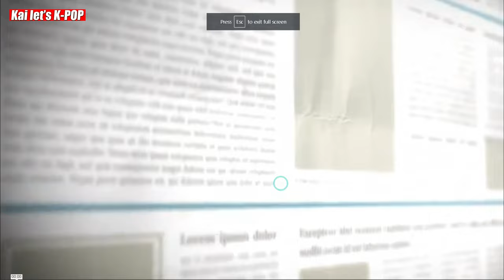KOREAN LAWFIRM REVEALS WHY BAEKHYUN CHEN XIUMIN LEAVING EXO & SM ENTERTAINMENT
KOREAN LAWFIRM REVEALS WHY BAEKHYUN CHEN XIUMIN LEAVING EXO & SM ENTERTAINMENT : In a shocking turn of events, law firm LIN, representing EXO members Baekhyun Chen Xiumin leaving exo as they decided to terminate their contract.  as has issued a scathing response to SM Entertainment's recent statements. LIN's statement, released on June 2 KST, expresses the artists' profound disappointment with SM Entertainment's attempt to shift blame onto unnamed "outside forces." According to LIN, their clients are dismayed by the insinuation that they lack agency and are easily influenced.

LIN vehemently asserts that Baekhyun Chen Xiumin leaving exo, autonomous individuals fully capable of making their own decisions. The request to access their financial records, LIN claims, was a result of extensive personal reflection and careful consideration, not the product of external manipulation. Furthermore, LIN dispels any speculation that the artists have engaged in discussions or signed contracts with any other parties.

The law firm also addresses the issue of SM Entertainment's reluctance to provide copies of the financial records, citing concerns over potential leaks to external parties. LIN argues that artists have the right to consult professionals, including their legal representatives, and that this right should not be limited to accessing the documents as individuals. LIN asserts that the refusal by SM Entertainment to provide copies of the records has provided legal grounds for the artists to terminate their exclusive contracts, painting a picture of a contractual relationship marred by secrecy and a lack of transparency. finally some fans are extremely happy about baekhyun chen xiumin leaving exo but some others are not happy about it.